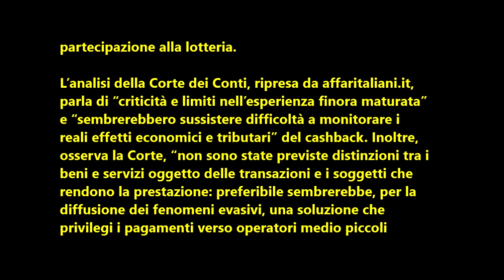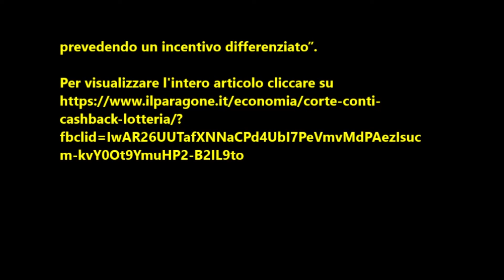Un totale insuccesso: La Corte dei Conti distrugge il Cashback e la lotteria di Conte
Per visualizzare l'intero articolo cliccare su
cashback-lotteria/?
fbclid=IwAR26UUTafXNNaCPd4UbI7PeVmvMdPAezIsuc
m-kvY0Ot9YmuHP2-B2IL9to